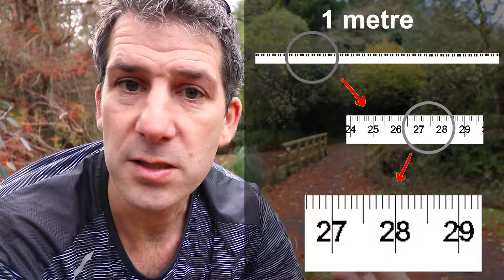Metric System vs Imperial System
In this video I ramble on abut the merits of the amazing metric system vs the inferior in every regard Imperial system!